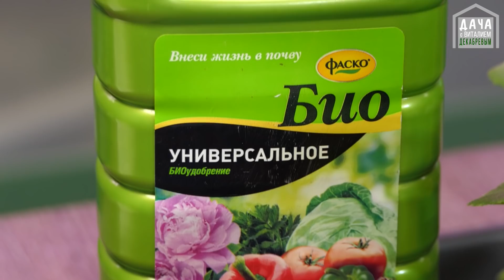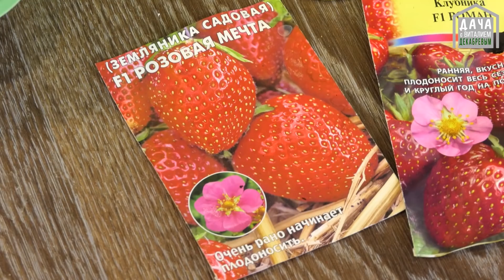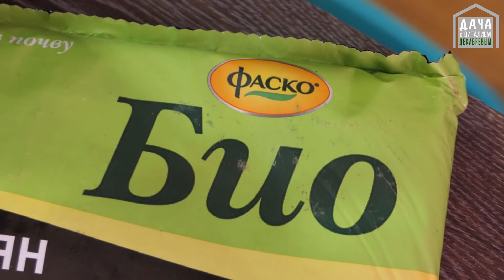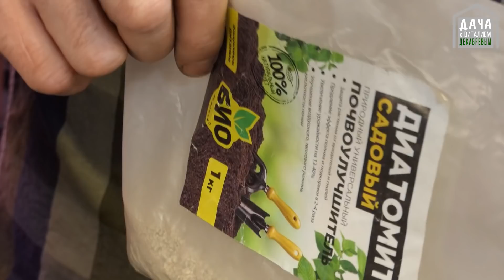Рассада в конце февраля. Подкормки и пикировка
В этом выпуске подкормлю рассаду пеларгонии и расскажу, как правильно подкормить юные всходы рассады. Пикирую клубнику и эустому.
✿ Удобрение и зашита растений (БИОАЗОТ и БИОЗАЩИТА ОТ БОЛЕЗНЕЙ БИО КОМПЛЕКС-БТУ) от компании Эко дачник